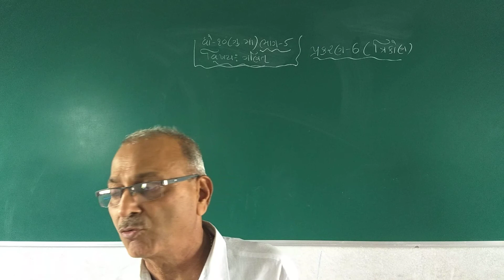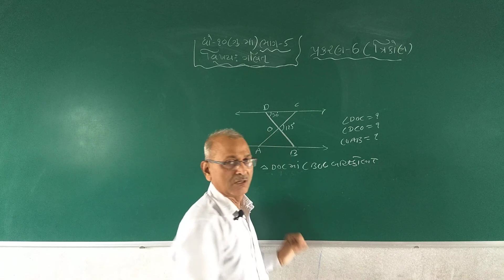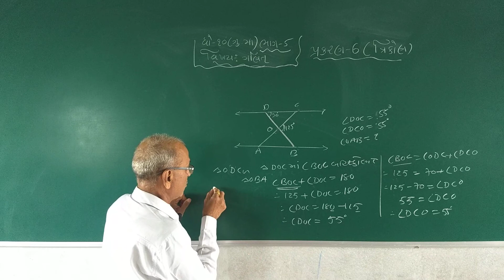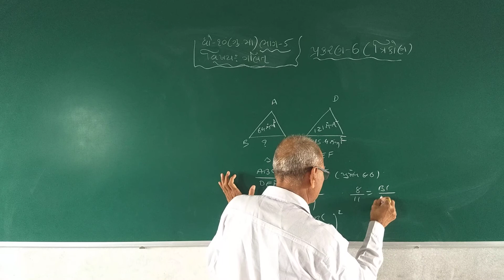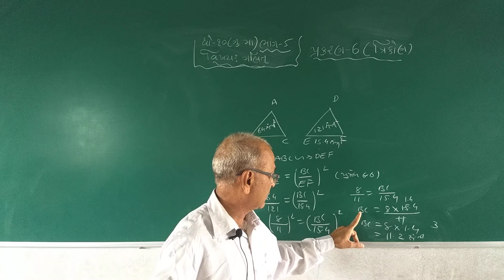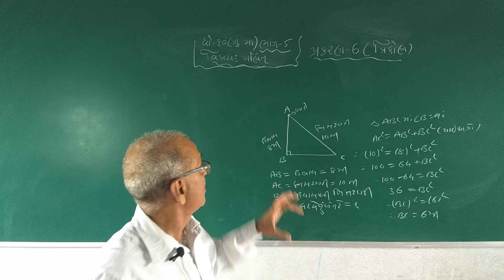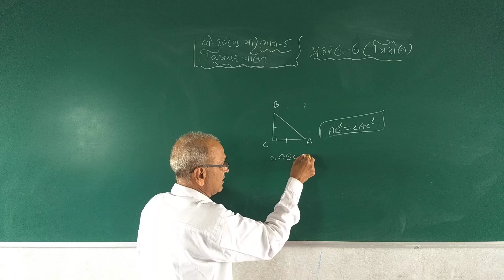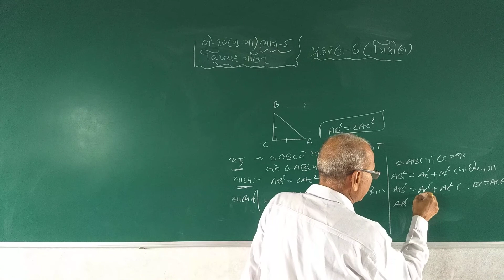Std 10 Guj Med Sub Maths Ch 6 Trikon Part 5